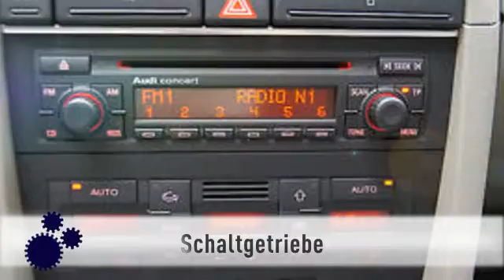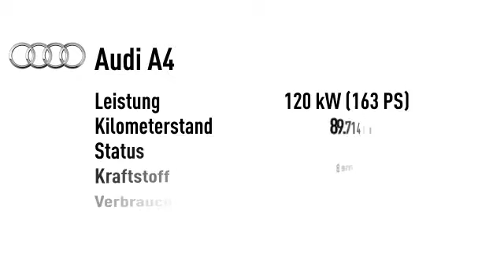Audi A4 A4 Avant 1.8 T Ambition 1 Hd. Xenon "TOP"